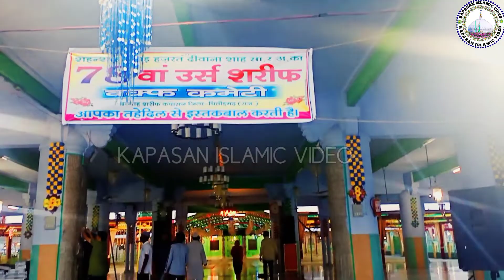78 Urs Mubarak Hazrat Deewana Shah ❤️ S.R.A. Kapasan Sharif Full Video / Decoration Video Urs 2021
78 Urs Mubarak Hazrat Deewana Shah ❤️ S.R.A. Kapasan Sharif Full Video / Decoration Video Urs 2021

Whatsapp status video 30 second video khwaja garib nawaz, Jumma Mubarak, Jumma
Mubarak WhatsApp status, Islamic Jumma Mubarak
status, Jumma Mubarak naat status, qawwali,
khawaja garib nawaz urs status, whatsapp status,
qawwali status, Whatsapp Status Video, Whatsapp
Status Islamic, Qawali New 2021 अजमेर शरीफ दरगाह
क़व्वाली, New Qawwali 2021 उर्स ख्वाजा गरीब
नवाज़, उर्स ख्वाजा गरीब नवाज़ 2021 Khwaja Garib Nawaz
तू बड़ा, Khwaja Garib Nawaz 806 urs sharif, Best
Qawwali whatsapp Status khwaja Garib Nawaz, tu
salamat rahe, Khwaja moinuddin, khwaja o mere
khwaja, Ajmer sharif dargah, Ajmer sharif best
Qawwali, ajmer dargah qawwali songs, superhit

khwaja garib nawaz whatsapp status

khwaja garib nawaz whatsapp status 2021

khwaja garib nawaz whatsapp status video

khwaja garib nawaz whatsapp status full screen

khwaja garib nawaz whatsapp status new

khwaja garib nawaz whatsapp status naat

khwaja garib nawaz whatsapp status azim naza

khwaja garib nawaz whatsapp status qawwali

khwaja garib nawaz whatsapp status dj

khwaja garib nawaz qawwali status full screen

khwaja garib nawaz qawwali status new

khwaja garib nawaz qawwali status 2021

khwaja garib nawaz qawwali status new 2021

khwaja garib nawaz qawwali status dj

khwaja garib nawaz qawwali status whatsapp

khwaja garib nawaz qawwali status 202
o
khwaja garib nawaz qawwali status dj remix

khwaja garib nawaz qawwali status video

Khwaja ki diwani dj whatsapp status

Khwaja Ji whatsapp status Khwaja Ji whatsapp status
Ajmer sharif whatsapp status
WhatsApp status
Khwaja garib Nawaz status 2021
WhatsApp status
Khwaja garib Nawaz status 2020 Khwaja Ji whatsapp status Khwaja Ji whatsapp status
WhatsApp status
WhatsApp status
nawaz status
gareeb nawaz
gareeb nawaz naat
garib nawaz qawwali
gareeb nawaz network
gareeb nawaz whatsapp status
gareeb nawaz dargah
gareeb nawaz new qawwalikhawaja gareeb nawaz shayari status
khawaja gareeb nawaz shayari
khwaja garib nawaz shayari
khwaja garib nawaz ki shayari
ख्वाजा गरीब नवाज शायरी